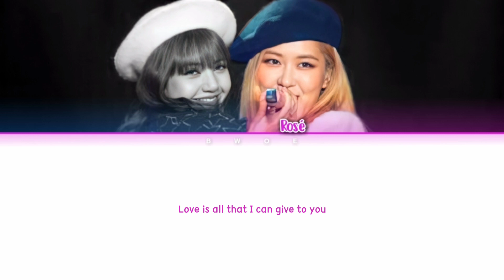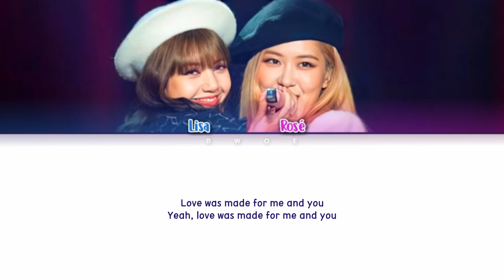BLACKPINK Lisa & Rosé - 'LOVE' (Nat king cole Cover) Color coded Lyrics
BLACPINK Lisa & Rosé - 'LOVE' (Nat king cole Cover) Color coded Lyrics